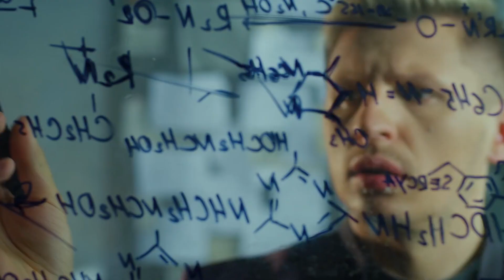Вгадай українські пісні за 10 секунд #9 | Угадай украинскую песню - трек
З кожним роком з'являється все більше нових сучасних українських пісень.
Українські пісні стають все більш популярними і молодь все частіше починає слухати українську музику.

Ми пропонуємо вам спробувати відгадати якомога більше гарних і в той же час популярних пісень українською мовою.

Пиши в коментарях скільки ти вгадав!

С каждым годом появляется все больше новых современных украинских песен.
Украинские песни становятся все более популярными и молодежь все чаще начинает слушать украинскую музыку.

Мы предлагаем вам попробовать отгадать как можно больше хороших и в то же время популярных песен на украинском языке.

Пиши в комментариях сколько ты угадал!